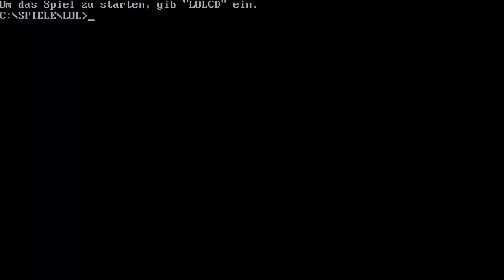Lands of Lore 1 Throne of Chaos [Roland MT-32/CM-32L]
Rollenspiel von:
Entwickler: Westwood Studios
Publisher: Games/Interactive

Die Anführerin der Dunklen Armee, die Hexe Scotia, gelangt in den Besitz eines mächtigen, magischen Artefakts. Die sogenannte Niedermaske erlaubt es ihr, jede beliebige Gestalt mit allen zugehörigen Eigenschaften anzunehmen. Mit Hilfe der Maske und einer Armee von Orks will sie die Welt beherrschen. Ihr Gegenspieler ist der Anführer der Weißen Allianz, König Richard LeGre, der in der Festung Gladstone residiert. Mit Hilfe der Maske gelingt es Scotia, in die Festung einzudringen und den König zu vergiften. Aufgabe des Spielers ist es, mit Hilfe des Drarakels ein Gegenmittel gegen das Gift zu finden und die Hexe Scotia zu besiegen.